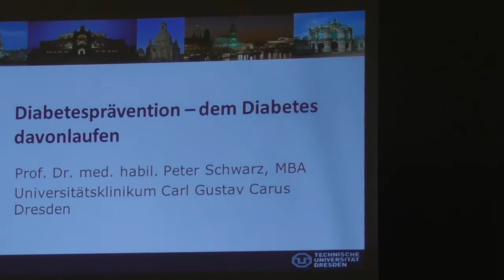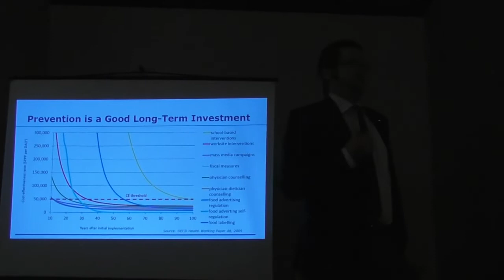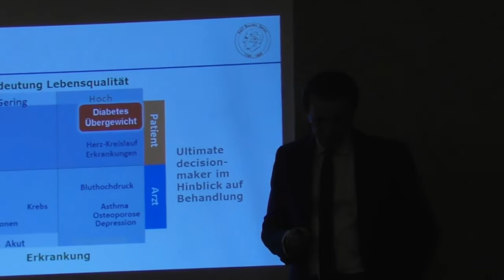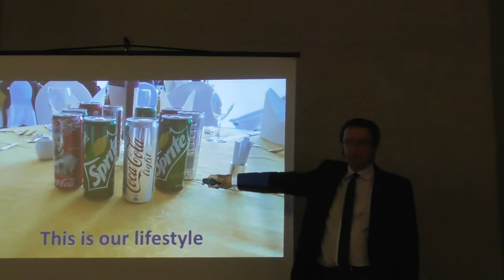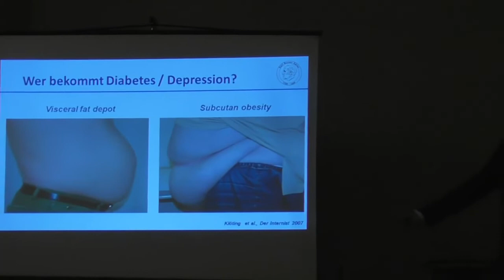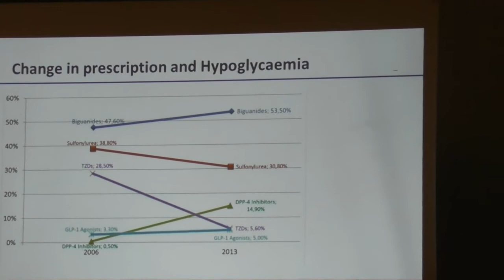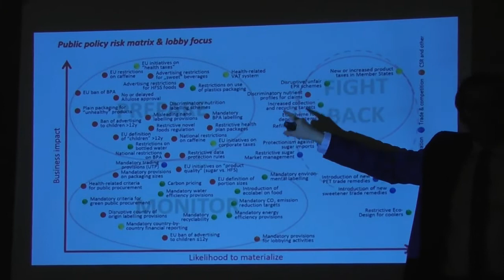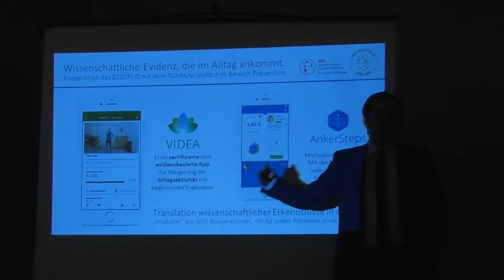Chronischen Krankheiten davonlaufen - Vortrag von Prof. Peter Schwarz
Am 11. März 2019  hält Prof. Dr. med. Peter Schwarz von der Universität Dresden im Rahmen des Schönberger Forums einen bemerkenswerten Vortrag in der Markus Kirche in Kronberg-Schönberg. Alltagsaktivität mit dem Benutzen von möglichst vielen Muskeln in unserem Körper hält fit und gesund. 10.000 Schritte pro  Tag möglichst jeden Tag vermeidet viele Krankheiten. Gegen Schluss geht es auch um das Fasten und eine ganz neue App für das Smartphone, die die Motivation zur täglichen Bewegung und den 10.000 Schritten deutlich erhöht.